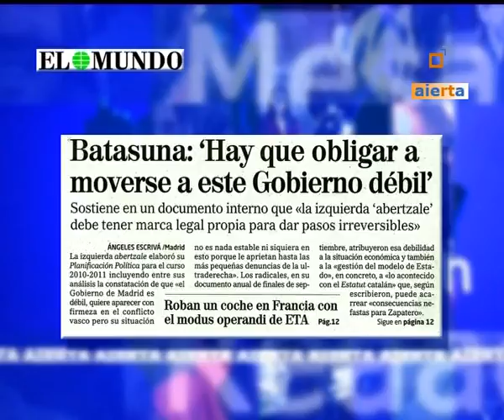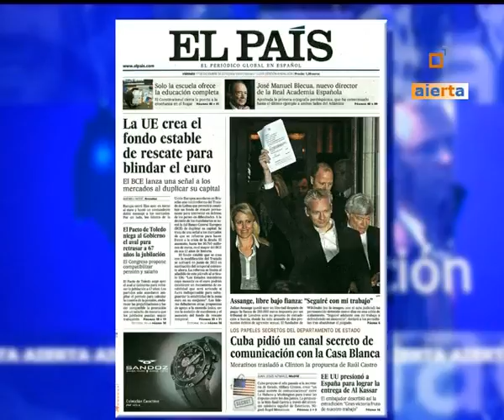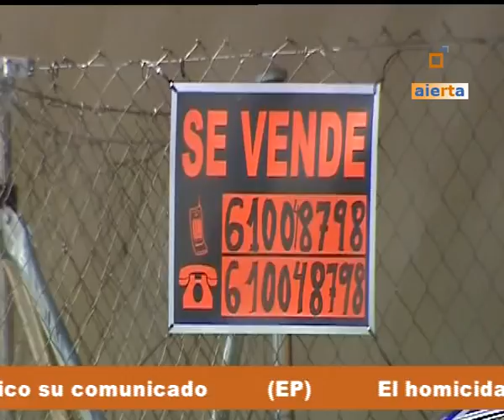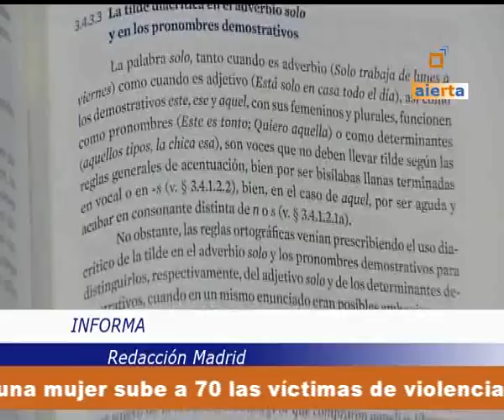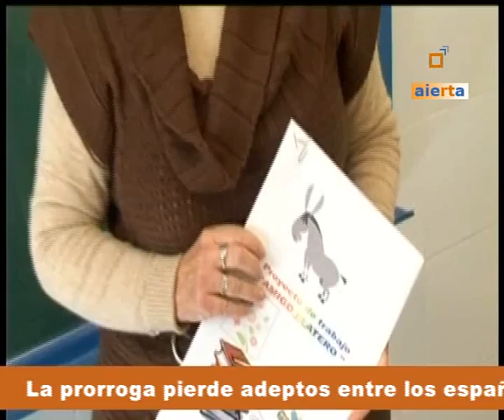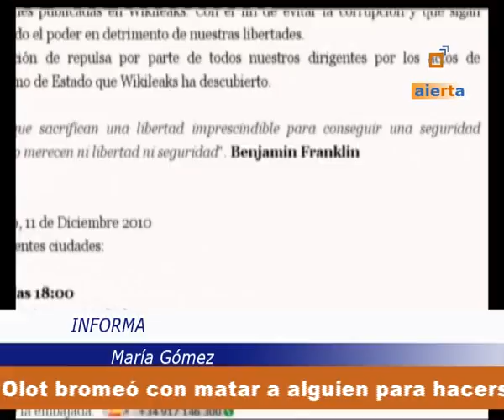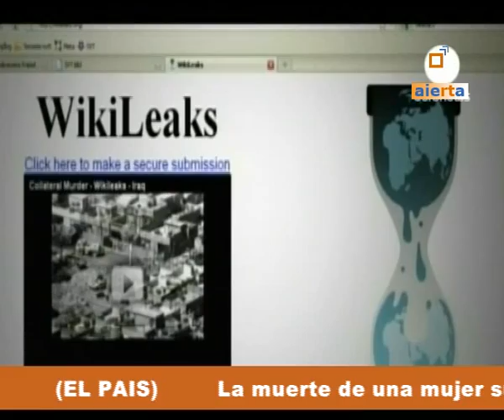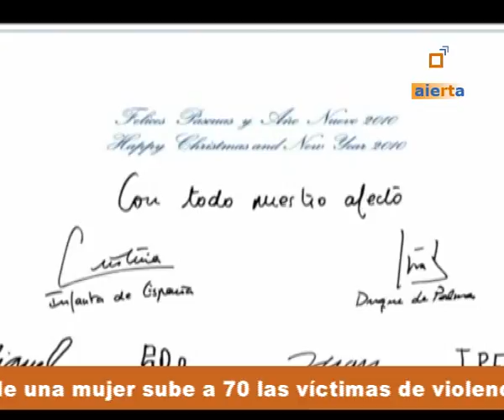MESA DE REDACCIÓN 17-12-10